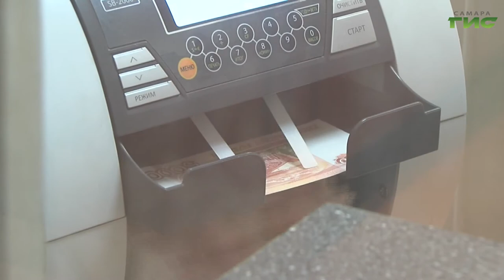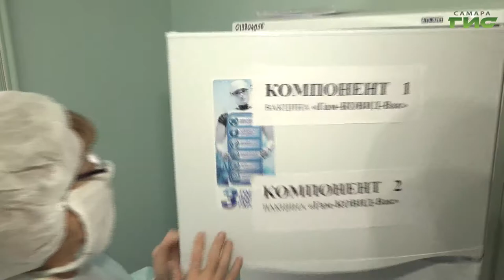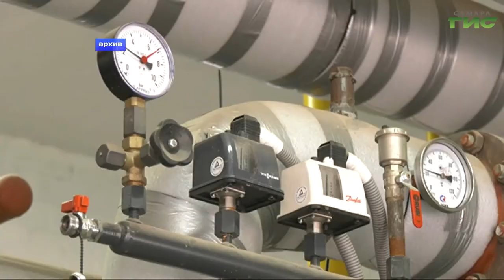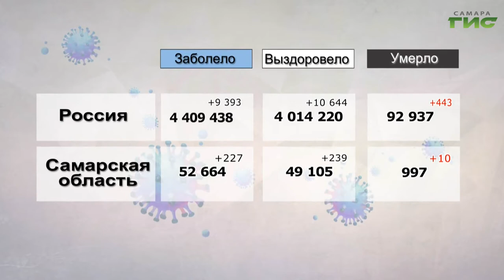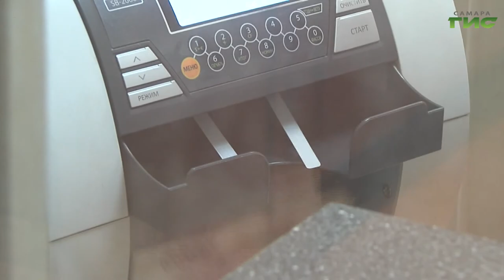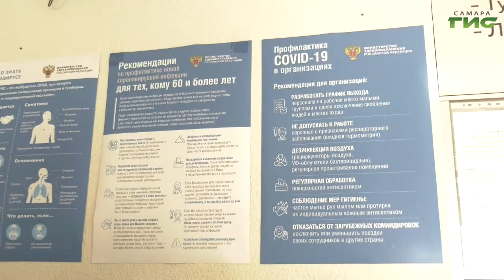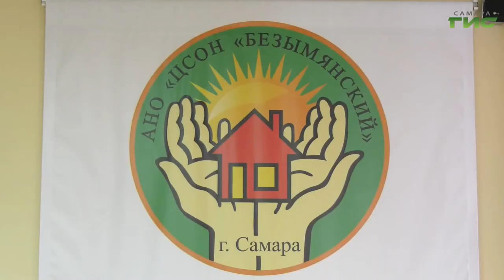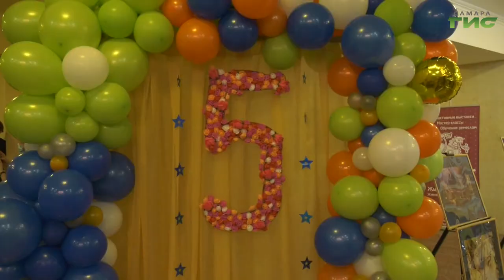"События" от 16.03.2021 (вечер)